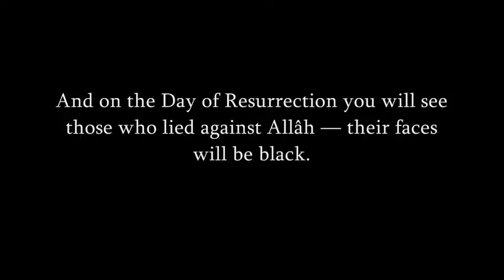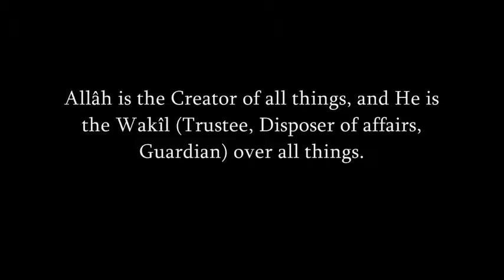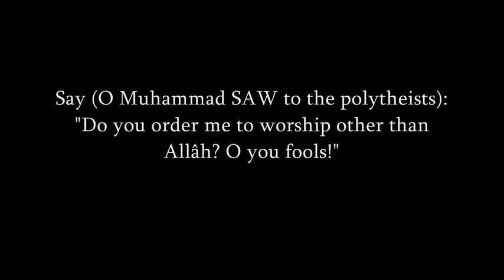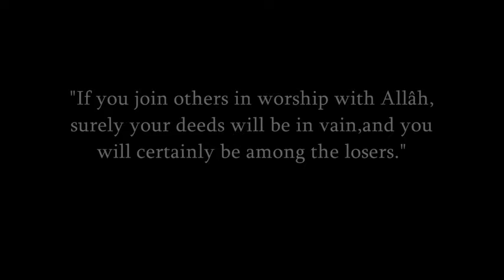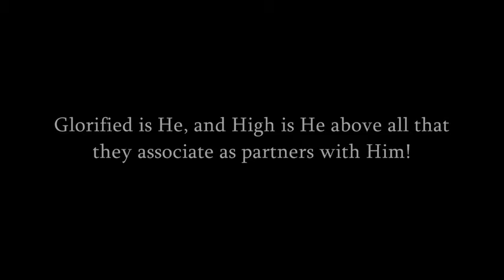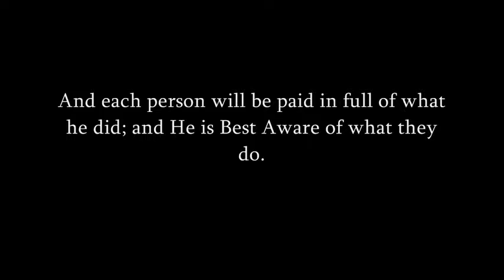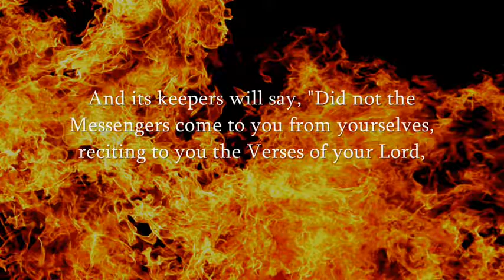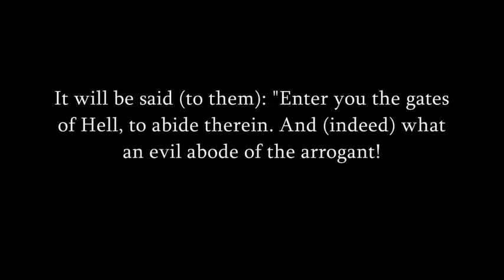Surah Zumar!! -Muhammad al Luhaidan